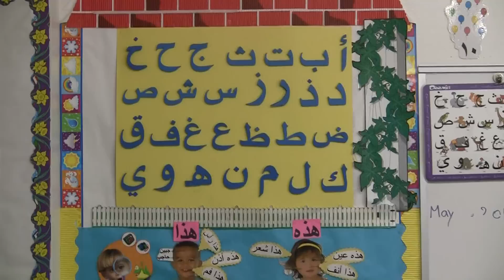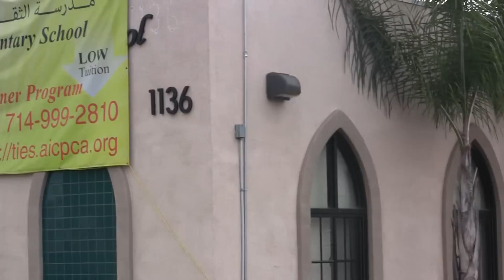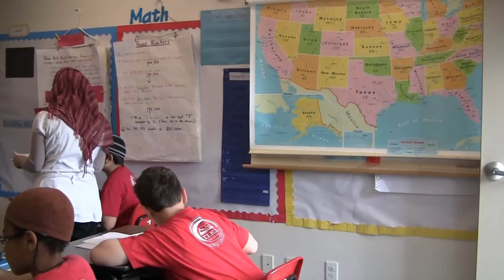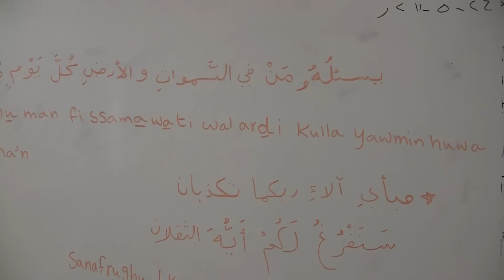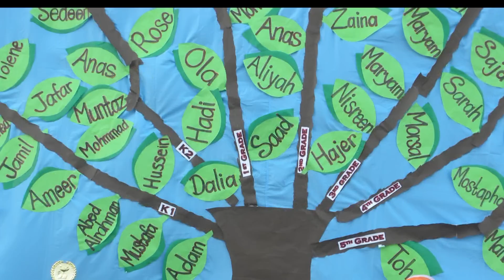TIES_2011_Tour.mpg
The Islamic Education School (TIES) is an elementary school, established to satisfy urgent local community needs. Our mission is to prepare students for success by building their self-confidence and moral character and by developing their intellectual, physical, and artistic potential. Capitalizing on the success of the AICP, in setting up and operating Islamic schools around the world, the Islamic Center of Anaheim opened TIES with the goal of providing the children of our community with an excellent secular education and superior Islamic instruction. This is facilitated through a strong curriculum based on the standards set by the State of California, the Islamic teachings taught by qualified teachers, and Arabic language courses taught by native Arabic speakers.